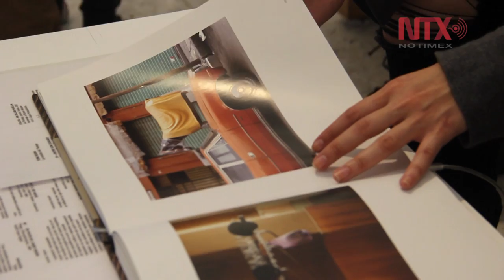Toni Kuhn inaugura su exposición fotográfica “La noción del tiempo” en el FICG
El cine-fotógrafo suizo reconoció el potencial que tiene México dentro de la industria cinematográfica